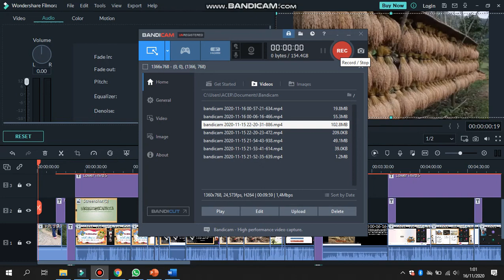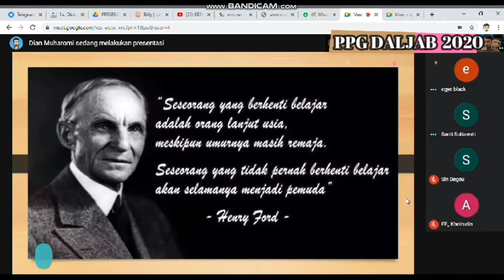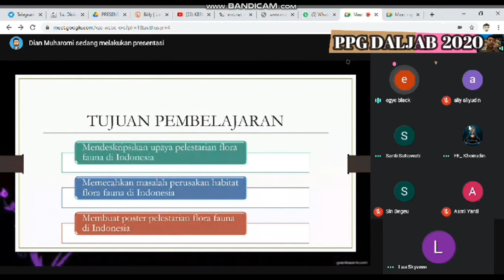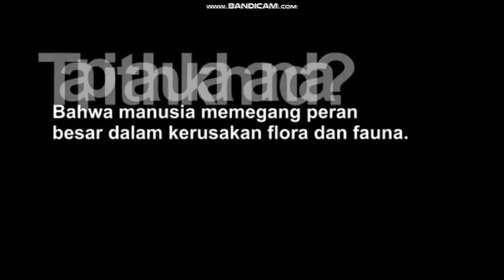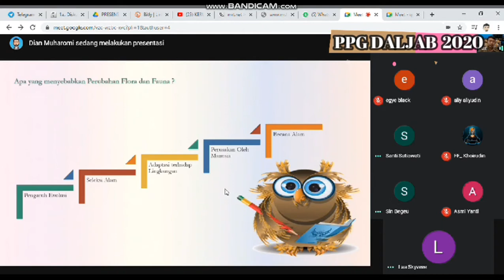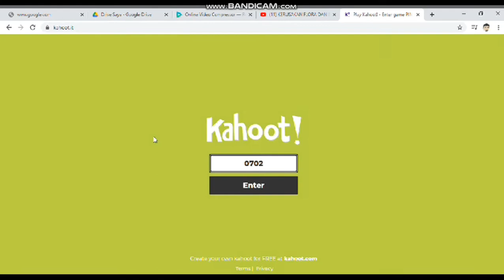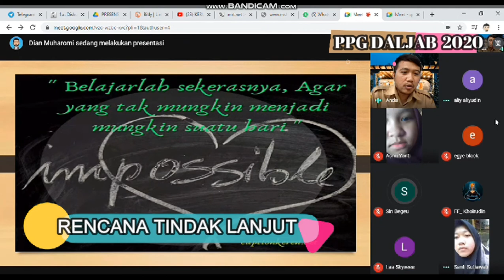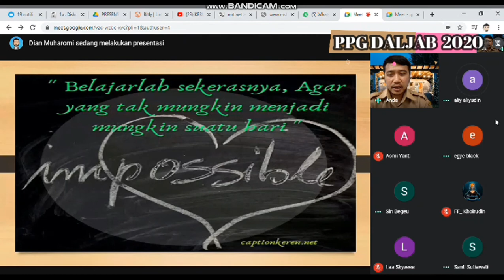VIDEO KEGIATAN PPL PPG DALJAB ANGKTAN 2 SIKLUS 3 DIAN MUHAROMI PENDIDIKAN GEOGRAFI UNNES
Video ini di buat untuk memenuhi tugas PPG prajabatan tahun 2020 sebagai penilaian pada PPL tahap 2 dan merupakan lanjutan dari video pembelajaran PPL tahap 1